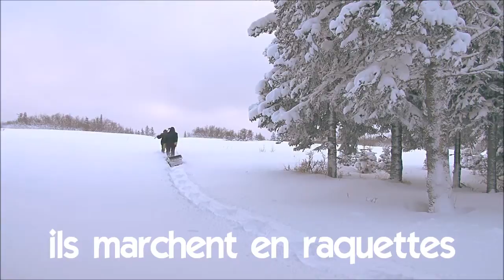Аз уча френски език # Vocabulaire # ils marchent en raquettes